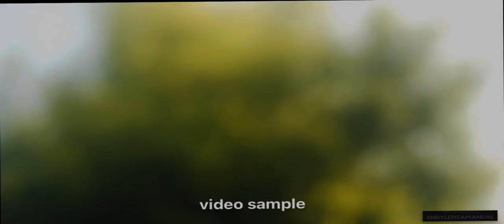Lensa manual lens Multicolor flare Helios 44-2 58mm f2 greenside m42